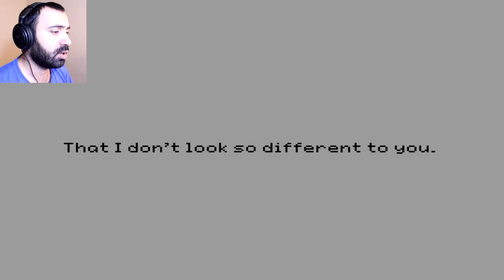AM I CAT? | Stray Cat Crossing #6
If you liked the video, molest that LIKE button!
►ALL comments are more then welcome... especially negative ones so that I can improve the quality of my videos...